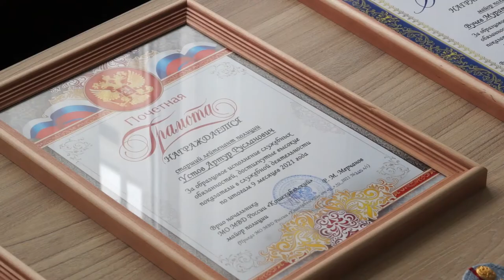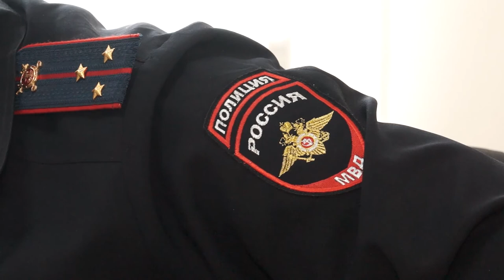15-10-2021 г Подведение итогов работы в МО МВД России Кошехабльский